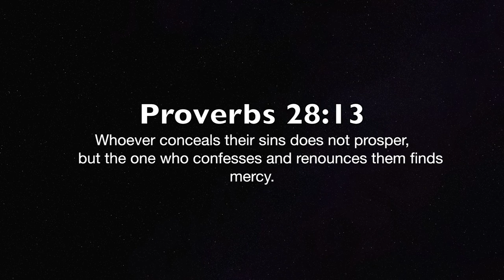The Bike Ride | Short Film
Video Equipment:

Main Camera: Canon SL2
Microphone: Blue Yeti
Editing Software: DaVinci Resolve 14